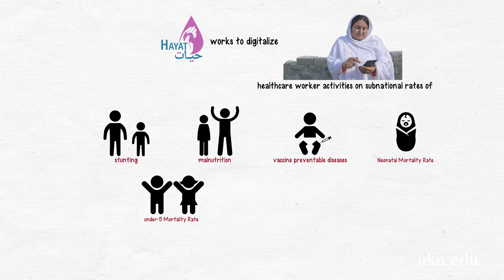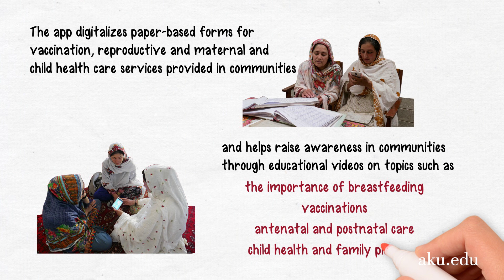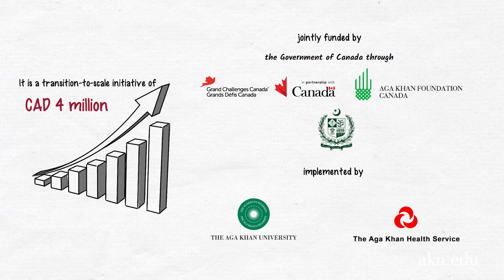Hayat – A Transformative Digital Health App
Hayat is a novel digital health application that has reshaped the landscape of healthcare access and governance in remote regions of Pakistan. The Hayat mobile application, implemented in 2019, is a dynamic Android-based application, designed to combat the pressing challenges related to reproductive, maternal, newborn and child health (RMNCH) and immunization. The Hayat mobile app focuses on serving women of reproductive age and children under-two years of age.

The Hayat application has been awarded two international technology awards for its novelty and innovativeness, the Commonwealth Digital Health Awards 2022 and the Digital Health Awards 2023. The Hayat initiative demonstrates AKU's commitment to promoting innovations in healthcare to help improve quality of life among underserved populations.

Hayat has been implemented with funding from the Grand Challenges Canada with support from the Government of Canada through Global Affairs Canada, the Aga Khan Foundation Canada and the Government of Gilgit-Baltistan.